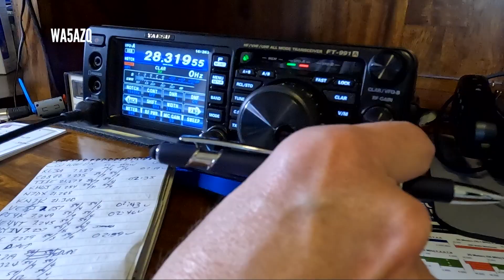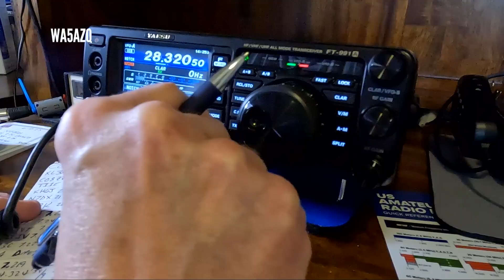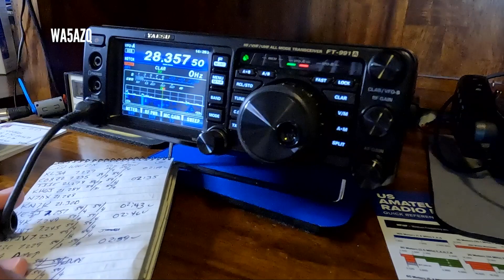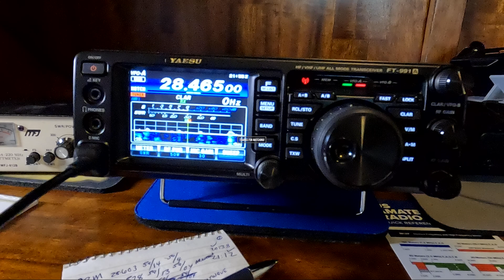50W is Hard to Do Sometimes!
Sometimes in amateur radio contesting it can be all or nothing, especially when your are in Hunt & Pounce Mode.

Atmospheric conditions with the ionosphere can be challenging at times.

In this case I was only using 50 watts of power into an end-fed half wave antenna for the 40, 20, 15 & 10 meter bands.

Please come back often. We upload on Sunday evenings central US time.
Please leave us comments below on your experiences with HF DX'ing.

🌍 Amateur radio is a global community, and contests like these provide a unique opportunity to test our skills and equipment. Whether you're a seasoned operator or just starting out in the world of ham radio, I hope this video inspires and entertains you.

73! 🤟
WA5AZQ-Michael